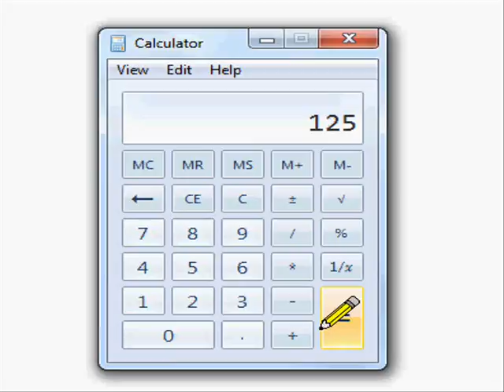How to work out a percentage on a calculator